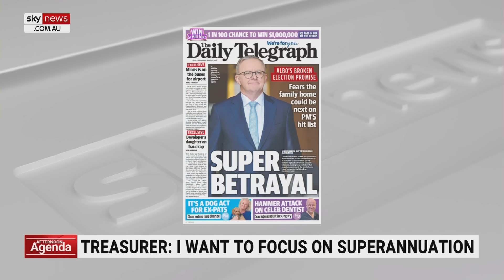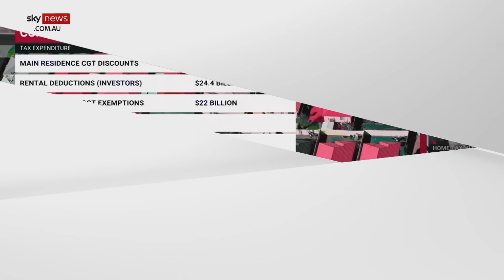Treasurer makes ‘monumental gaffe’ after being questioned on capital gains tax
Treasurer Jim Chalmers made a “monumental gaffe” on Wednesday morning when he refused to rule out any changes to capital gains tax on the family home, says Sky News Political Editor Andrew Clennell.

The Treasurer later corrected himself and ruled out any possible reform during a media conference, admitting he should have done so when asked earlier that morning.

“It’s the worst Labor gaffe since Anthony Albanese couldn’t remember the unemployment rate in Launceston during the election campaign,” Mr Clennell said.

“This is a concern for Jim Chalmers going forward in terms of his performance.

“The suspicion hangs around him, that he would rather tax a lot more, and that Anthony Albanese would not.”